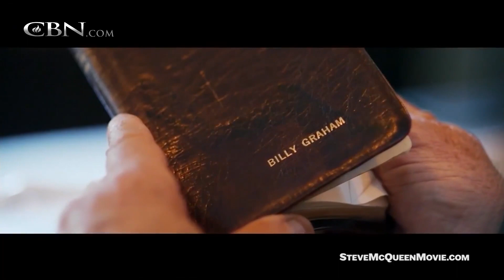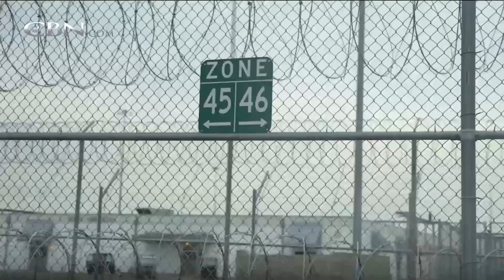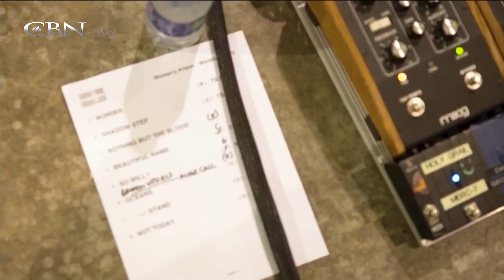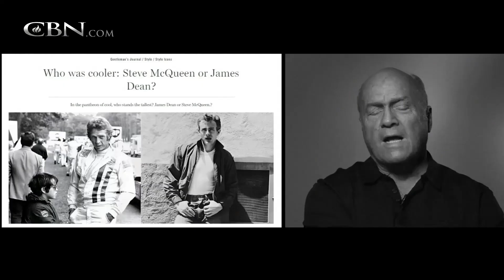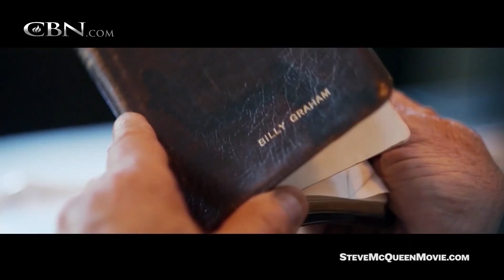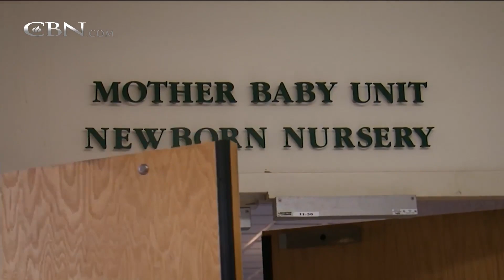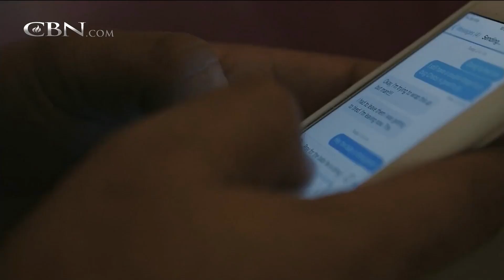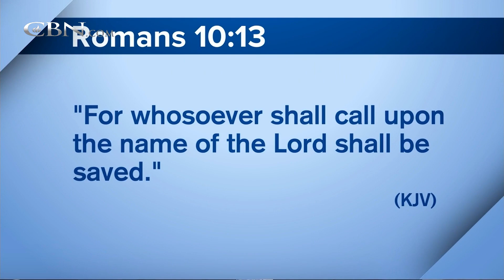700 Club Interactive - September 25, 2017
A husband’s desperate prayer brings his wife back from the brink of death.